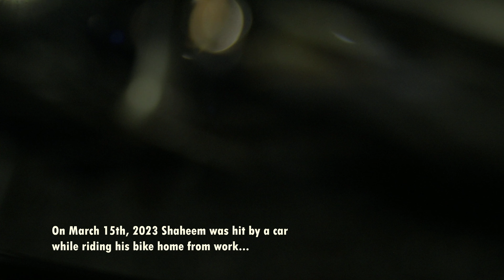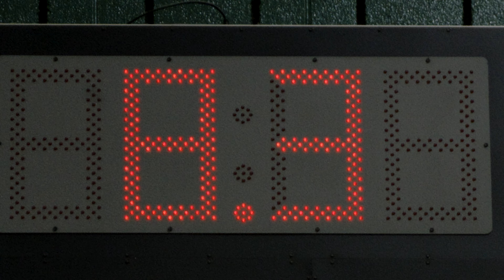"PIECE BY PIECE" - Winslow Township High School Studio 106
"Piece By Piece" is the story of Winslow Township High School senior Basketball Player and Track Athlete, Shaheem Muhammad's struggle to find success during the most important year of his life, in spite of tremendous hardships outside of school.

100% Student Produced By: Studio 106 Spring 2024 (Winslow Township High School)
Software: Adobe Premiere, Adobe Photoshop, Adobe Podcast, Adobe After Effects, Filmstro Pro

Directed By: Terry Harris (Class of 24')
Director of Photography: Derek Jordan (Class of 24')
Editor: Thomas Loveland (Class of 24')
Narrator & Sound Recording : Mark Joazile (Class of 24')
Lighting Director: Sky McMillan (Class of 24')
Writer: Terry Harris (Class of 24')
Graphics: Skye Clement (Class of 24')
Asst. Editors: Jonah Moran (Class of 26'), Terry Harris (Class of 24')
Production Assistants: Jonah Moran (Class of 26'), Stefan Peele (Class of 24'), Abigail McIntosh (Class of 26')
Subject: Shaheem Muhammad
Teacher / Producer: Norman "Coach I" Ingram